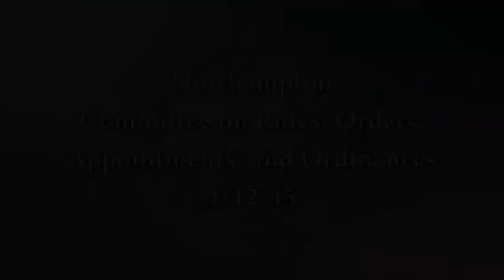Committee on Rules, Orders, Appointments, and Ordinances 01/12/15